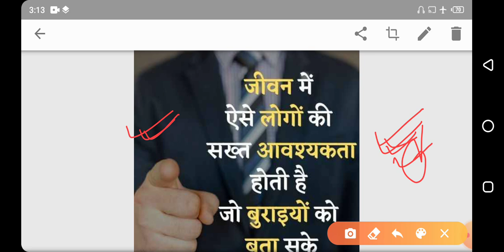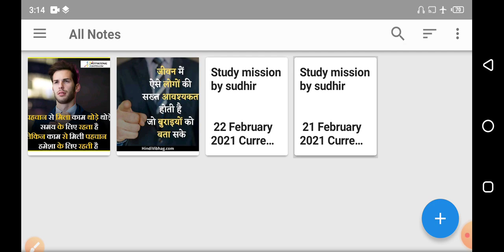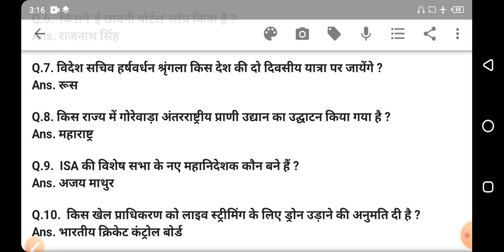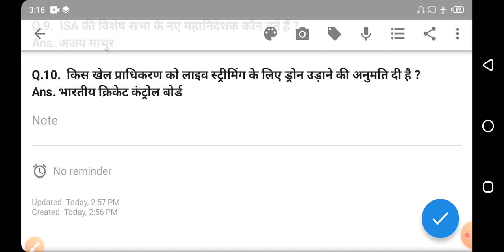CURRENT AFFAIRS 21 Feb 21. top 10 ques..very helpful for any competition examination by sudhir sir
Current Affairs 21 February 21. Today current affairs#

E mail#

You can found me on also telegram Chanel.

Thankyou..🙏